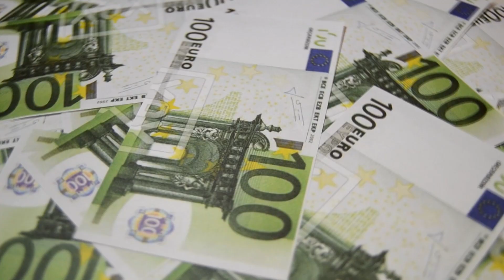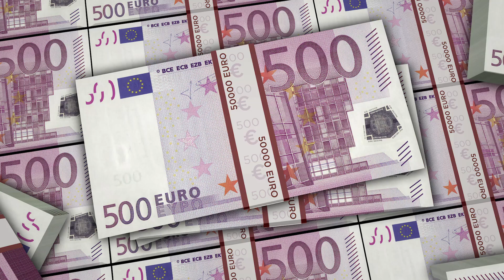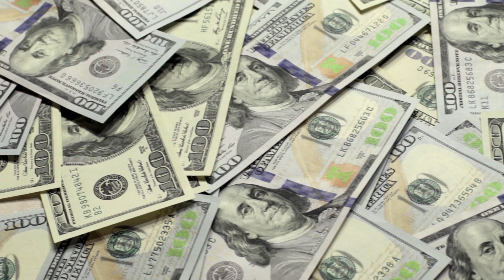The Richest World Leaders Luxury Homes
Official salaries for world leaders range from the modest to the outstandingly generous. Many premiers past and present boasted outrageous wealth before they bagged the top job, while others got very rich at their nation's expense while in office.

Watch on to discover who makes the list as we countdown the peak net worth of the most affluent non-royal heads of state and government chiefs ever. Some historical sums are adjusted for inflation to give you an idea of the leaders' equivalent wealth today.

Russian President Vladimir Putin is said to be the richest president in the world. He has an estimated worth of $70 billion. His Black Sea mansion is estimated to be worth $1.4 billion. He also owns 19 other houses, some 700 cars and 58 aircraft and helicopters.

As well as wielding immense political power, many world leaders are also extremely wealthy. But any list of the richest leaders doesn't just feature the presidents and prime ministers of the world's wealthiest countries – it also includes the heads of some of the world's poorest nations.